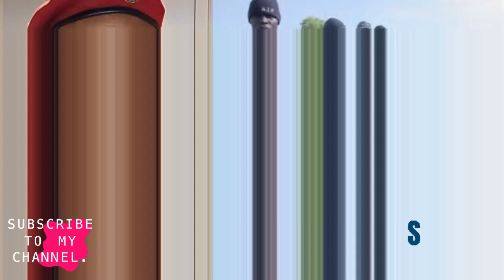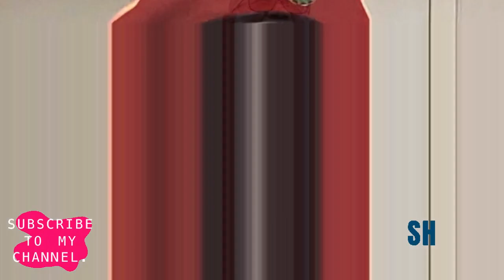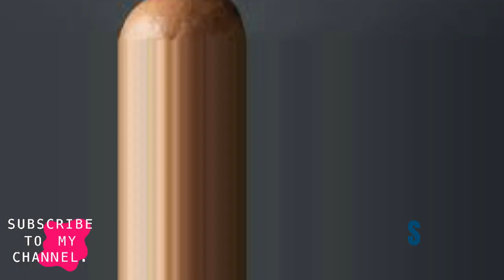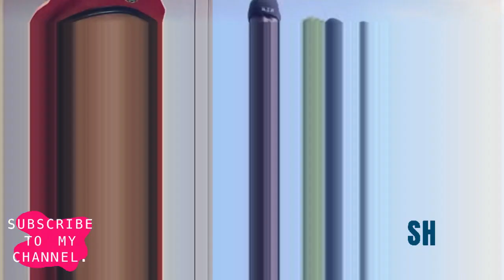E DON RED OO FCT & ASO VILLA DON COLLECT WOTO WOTO AGAIN PLZ LISTEN TO THIS VIDEO & SHARE IT ECHOKE